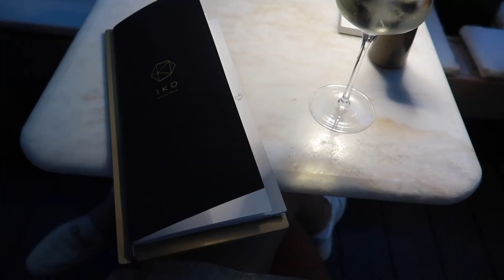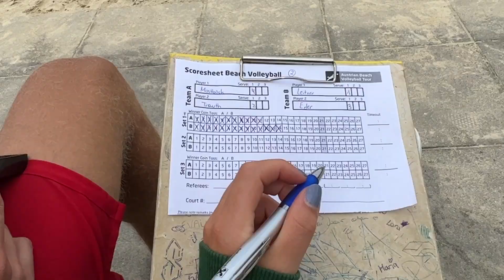VLOG: grwm, packing for one month LA, sushi date|| Sabrina Büscher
Heyy,
ich bin wieder zurück in Wien, aber nur für ein paar Tage. Ich nehme euch beim packen und meinem Alltag mit. Außerdem habe ich ein get ready with me gedreht 😋